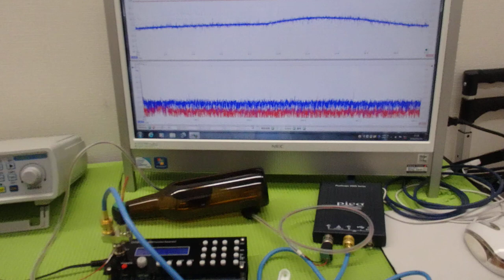表面弾性波の新しい評価方法（超音波技術） ultrasonic-labo